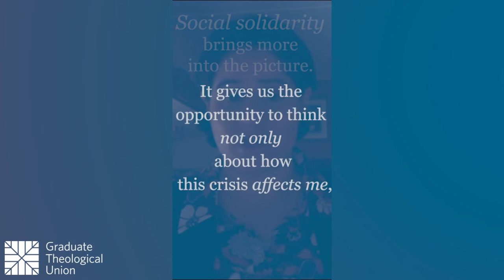Persevera y Vencerás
Dr. Wendy Arce, Associate Dean of Students, reflects, “Abuelita teaches us from her wisdom that troubling times pass—the tough part is to not lose hope and faith that one’s persistence and perseverance will see us through.”